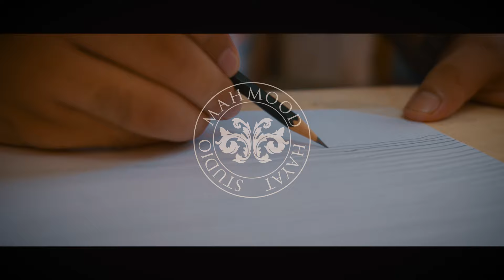The Dream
Mahmood Hayat is an artist and teacher based in Lahore; Pakistan.He began learning his craft from a young age. Mahmood Hayat has established an art studio which aims to focus in refining and developing skill to draw, study and paint. The studio also caters to individuals with learning disabilities.

Soundtrack by
Ivan Torrent-10 Masters of Time - Epic Elite
0:00:00 - 0:01:10
Artist: Ivan Torrent Song: Masters of Time
Album: Immortalys (2017)
Ivan Torrent

0:01:11 - 0:02:16
This is the instrumental version of the song Dark Orchestral Violin Soundtrack Music 2017 - The Untold Full Album Compilation. "The Untold Full Album" originally featured on the album The Way.
Music composed, orchestrated, and mixed by Zack Hemsey. Audio mastered by Lou Hemsey @ Lou Hemsey Music and Film.

00:02:22- 0:03:36
Album: Immortalys (2017)
Ivan Torrent
Licensed to YouTube by Epic Elite; Epic Elite (Music Publishing), and 1 Music Rights Societies.